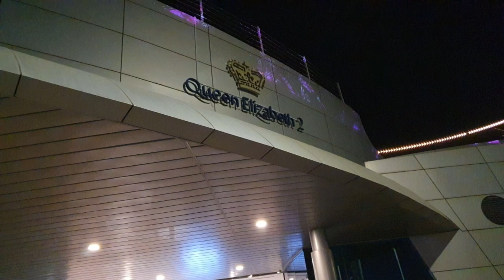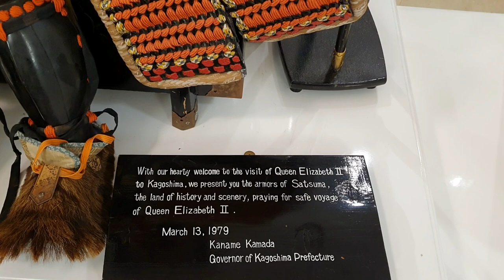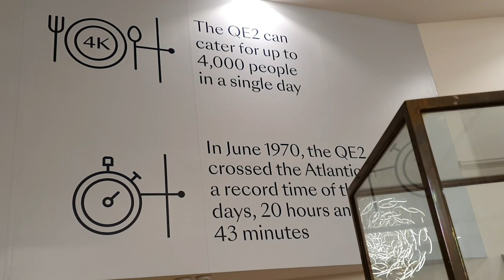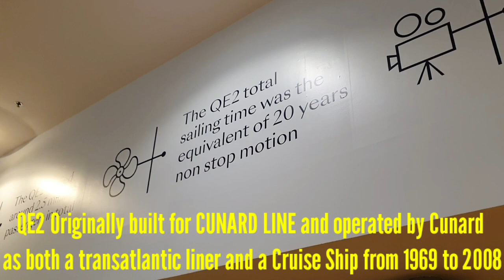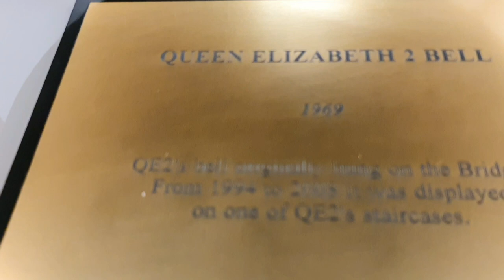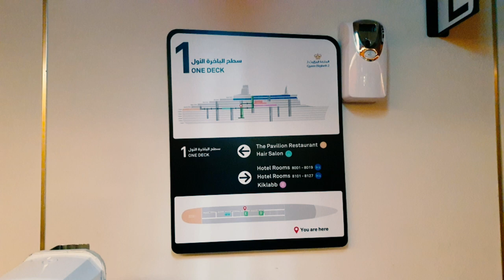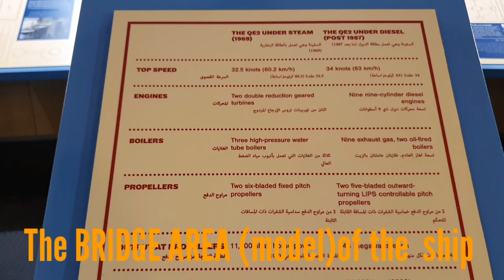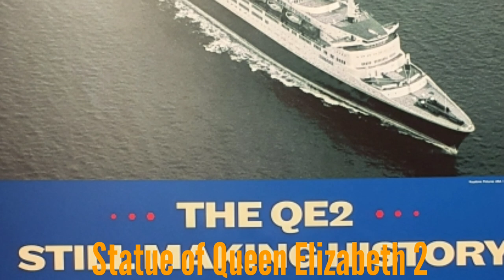THE QUEEN ELIZABETH II HOTEL| QE2 | MINA RASHID | DUBAI | UAE 🇦🇪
The QE2 is the world’s most celebrated ocean liner with a rich British heritage and history dating back over 50 years. She proudly continues that legacy today at her adopted home in Dubai where she serves as a 13-deck hotel, dining, entertainment and events destination.